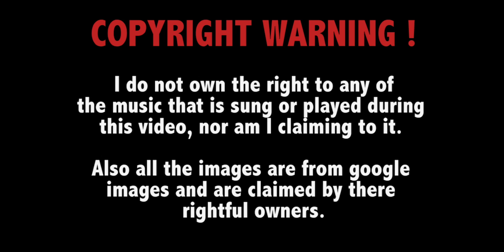Enter The Gungeon - A New Boss (#4)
➞ Ryan = zombie-nator96